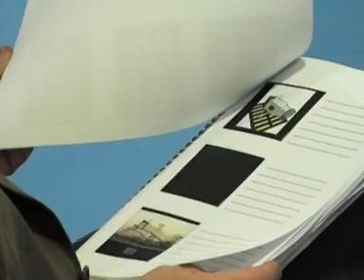Alias and Autodesk a surprising marriage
Interviews and comments on Autodesk Inventor 2008 and the merger process between the Alias products and Autodesks CAD portfolior.